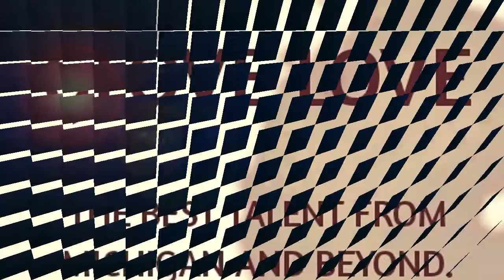Glove Love ep.81: Tonight's episode-Sir Twisted-"Monster Freestyle"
Glove Love ep.81: Tonight's episode-Sir Twisted-"Monster Freestyle" is tonight's episode for y'all with a new entry coming to the stage. Introducing Sir Twisted is the new hotness. Peep this and let me know what y'all think.